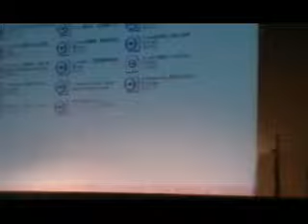HKSU Sing Con 2008 (Thomas)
5)葡萄成熟時